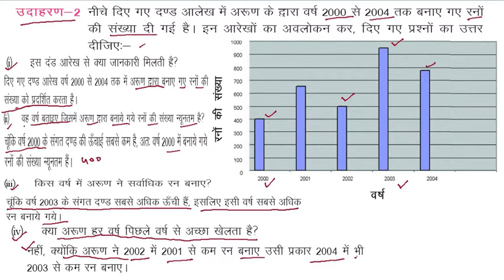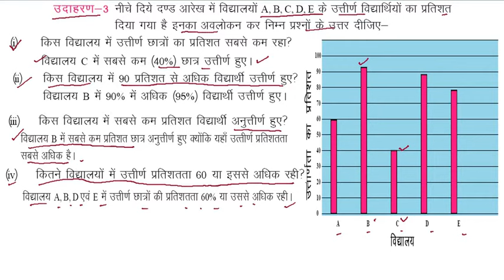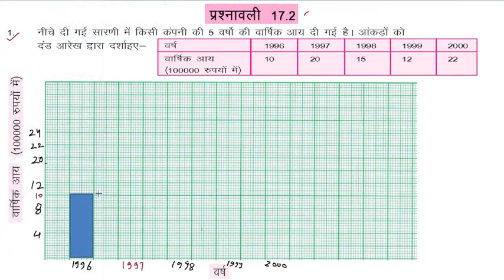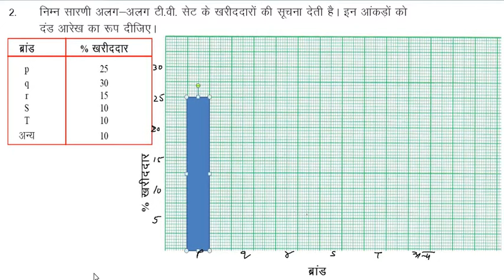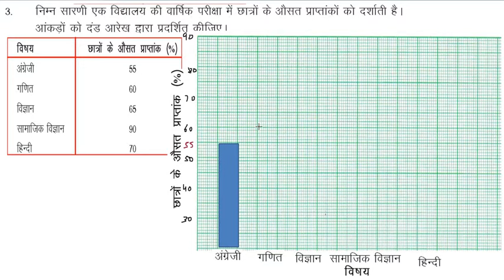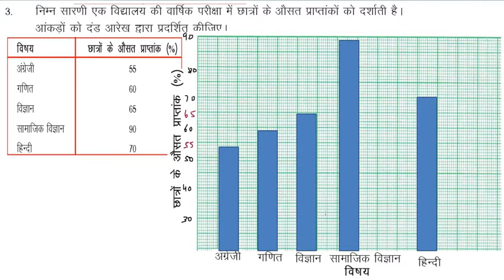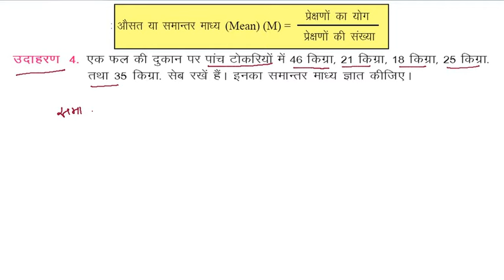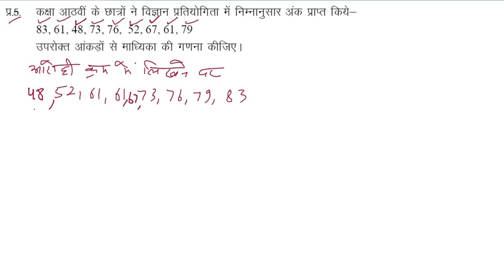कक्षा 7 गणित अध्याय 17 सांख्यिकी प्रश्नावली 17.2,3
इस प्रश्नावली में दंड चित्र माधिका तथा बहुलक के प्रश्नों को हल करना बताया गया है